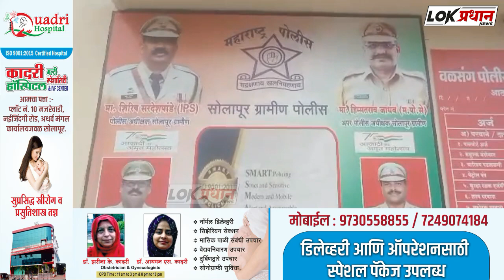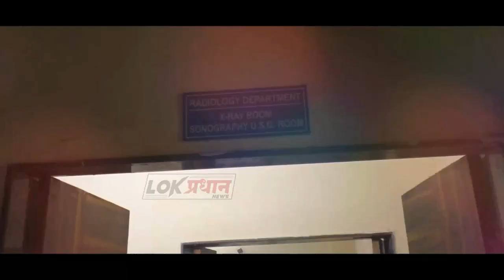कुंभारी येथे आमचे ५० हजार रुपये दे असे म्हणत ७ जणांकडून पती-पत्नीस लोखंडी सळईने मार-हा-ण